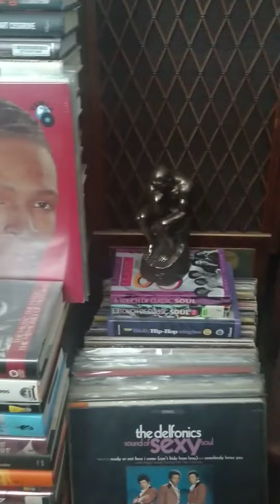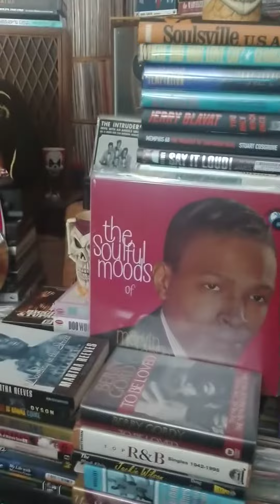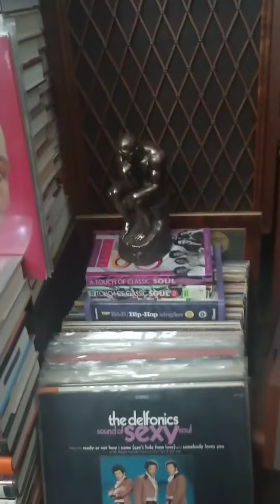First Of January-Sugar Frosted Love